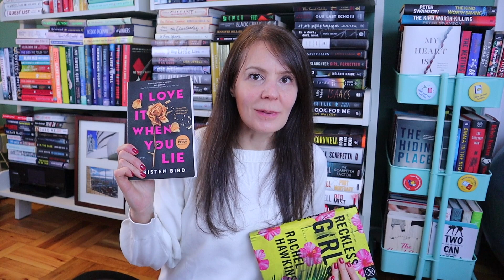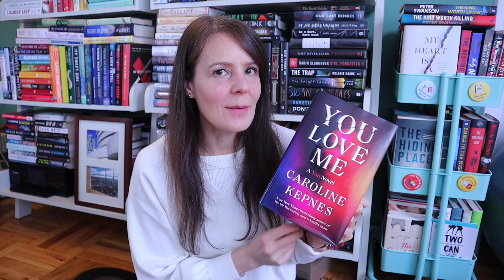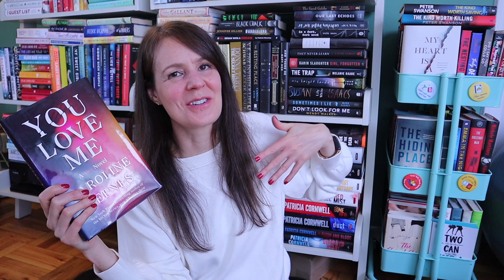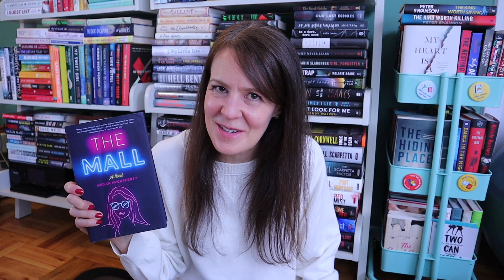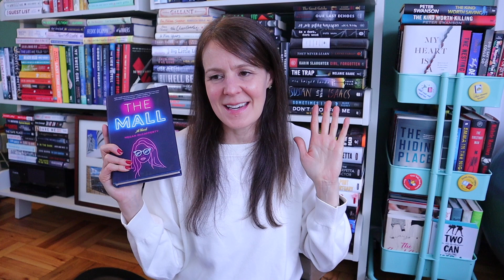EVEN MORE MARCH 2023 READS - PART 2 | The Return of Joe Goldberg & 1991. And Thrillers.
Tune in for my Part 2 of what I read in March.  And if you missed it - the link to Part 1 is listed below!  Spoiler alert - it was a really good reading month!

📚 THE BOOKS I MENTIONED & MY FAVORITE BOOKISH THINGS:
A Flaw In the Design by Nathan Oates
It’s One of Us by J.T. Ellison
Five Survive by Holly Jackson
Good Girls Guide Series by Holly Jackson
Kill Joy by Holly Jackson
You Love Me by Caroline Kepnes
You by Caroline Kepnes
Hidden Bodies by Caroline Kepnes
You Know You Love Me by Caroline Kepnes (out 4/25)
The Mall by Megan McCafferty
Sloppy Firsts by Megan McCafferty
Reckless Girls by Rachel Hawkins
Missing Clarissa by Ripley Jones
I Love It When You Lie by Kristen Bird
Goodnight Beautiful by Aimee Molloy
The Dead Season by Tessa Wegert

🎧 AUDIOBOOK NARRATORS:
It’s One of Us: Julia Whelan
Five Survive: Emma Galvin
You Love Me: Santino Fontana
The Mall: Caitlin Kelly

💅🏻 OLIVE & JUNE in Lipstick Stain

*FULL DISCLOSURE: Huge thanks to Wednesday Books, Mira Books and Kristen Bird for the gifted ARCs.  Feel free to use them if you're interested but please don't feel any pressure to do so.  There is no additional cost to you should you use these links.  And thanks again to St. Martins and Minotaur for the ARCs and to LibroFM for the ALCs (Advanced Listener Copies).   I'm endlessly grateful!